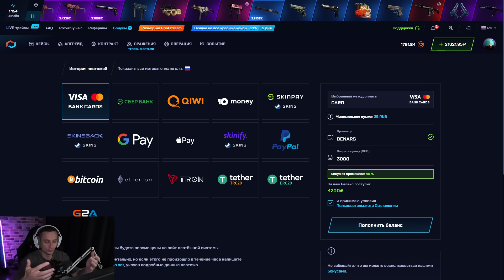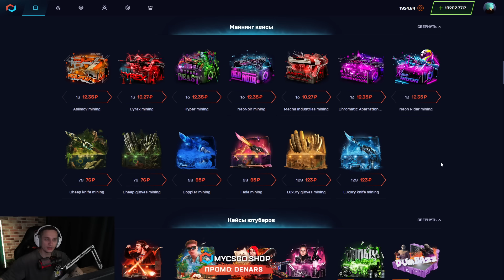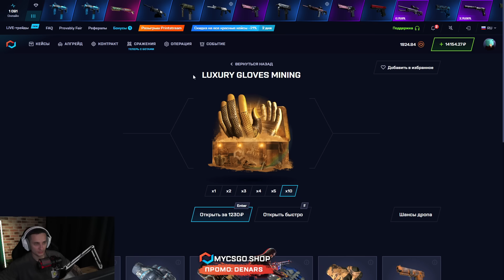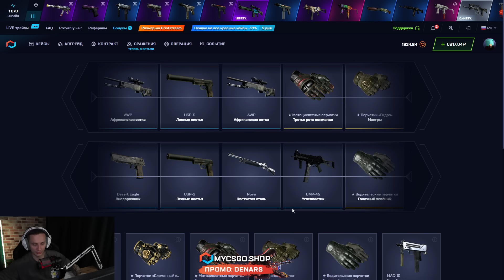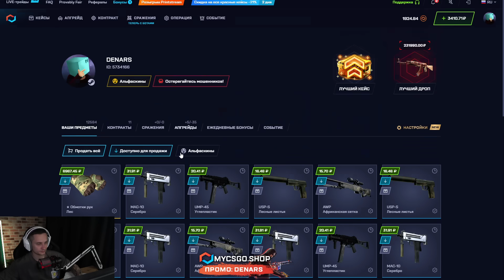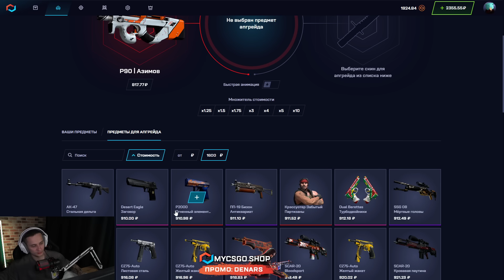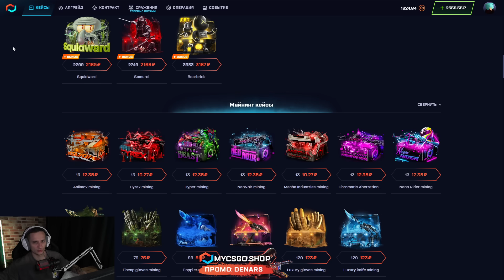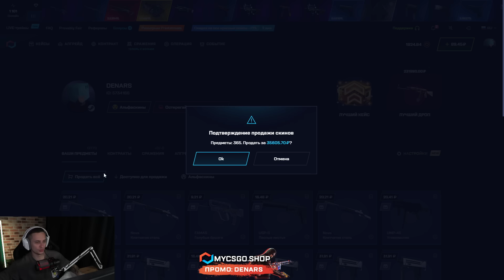🧤 КАК ЛУТАТЬ ПЕРЧАТКИ на MYCSGO - ИЗИ ГЛОВЕСЫ за 30 ТЫСЯЧ | МАЙ КС ГО | MYCSGO Промокод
Здарова, народ ✋! Продолжаем напрягать MYCSGO на бабки и сегодня будем фармить перчаточные майнинг-кейсы. Если вы хотите легко выбить перчатки, то это кейсики для вас 🤩! На МАЙ КС ГО есть много классных кейсиков, но майнинг-кейсы с перчатками - это просто имба! Чекайте, что можно выбить на MYCSGO в 2023, и залетайте пробовать сами 🚀! Ссылку на сайт и MYCSGO промокод оставлю в закрепе.

Окуп на MYCSGO может прийти из всех кейсов, но здесь тоже есть свои фавориты! Советую всем начинать с майнинг-кейсов! Они дешевые и часто окупают 👍. После, можно переходить в ALL IN кейсы или пофармить майнинги подороже. Надеюсь, моя проверка МАЙКСГО поможет вам выбить что-то крутое 🤜! Пробуйте! Всем удачи!

Тайм коды:
00:00 - проверяем кейсы на MY CS GO
03:02 - ОГО! выбил ПЕРЧАТКИ за 20К
03:48 - ЧЕГОО? выпал ДРОП на 12000
04:50 - НАЙС! еще ПЕРЧАТКИ за 7К
06:38 - погнали в Апгрейд
10:00 - что имеем в итоге

mycsgo
май кс го
mycsgo промокод
mycsgo 2023
окуп на mycsgo
проверка майксго
май кс го 2023
апгрейд mycsgo
кейсы my cs go
операция на mycsgo